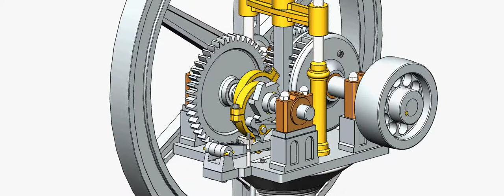Moteur de Otto Langen MOVING PARTS ASSEMBLY 1